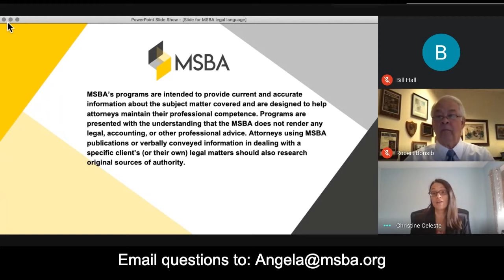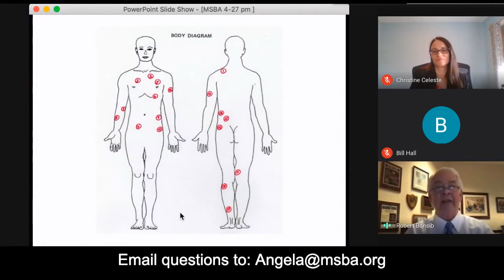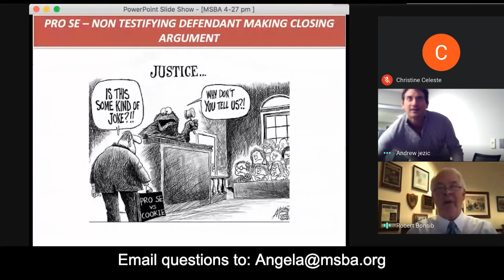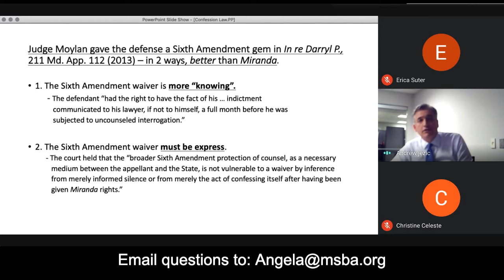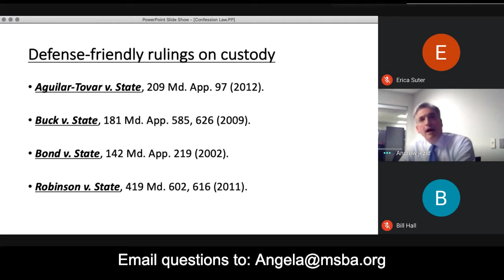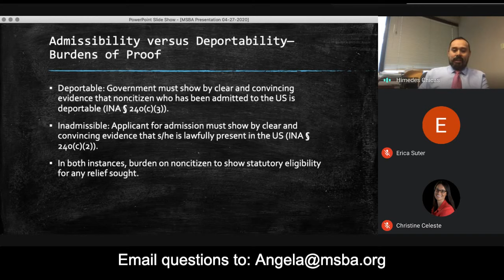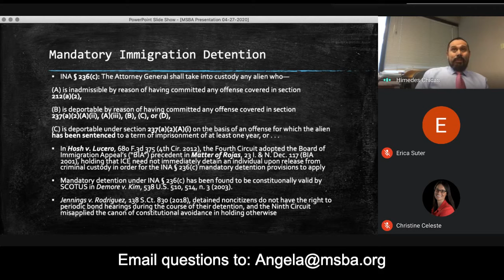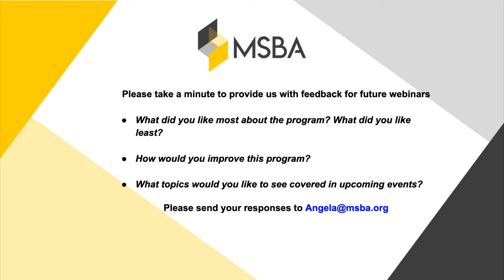Criminal Practice in the Circuit Court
This half-day program for practitioners of all experience levels will increase the effectiveness of your advocacy in the Circuit Court by teaching you how to effectively advise clients on immigration issues, teaching the law of confessions, and showing you how to wow a jury with your arguments. Our panel of experts will provide tips and tricks that will strengthen your advocacy skills.

Presenters:
Himedes V. Chicas, Esq.
Head of the immigration department at the Law Offices of Jezic & Moyse, LLC. Himedes and immediate-past chair of the Immigration Law Section of the Maryland State Bar Association.

Andrew V. Jezic, Esq.
Principal at the Law Offices of Jezic & Moyse, LLC and co-author of The Maryland Law of Confessions.

Robert C. Bonsib, Esq.
Principal at Marcus Bonsib, LLC and has over 40 years of experience handling all types of criminal matters in Maryland, the District of Columbia, and the Federal Courts.